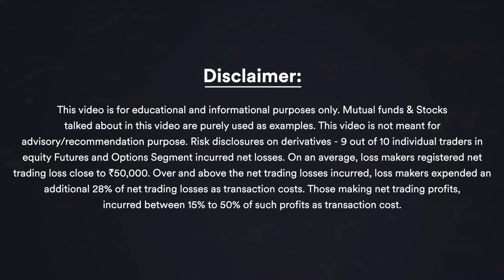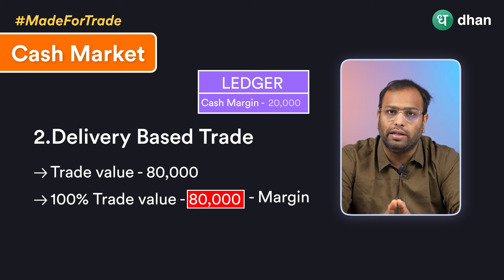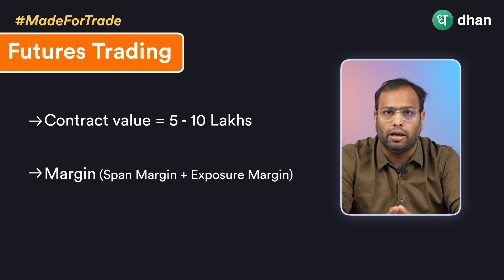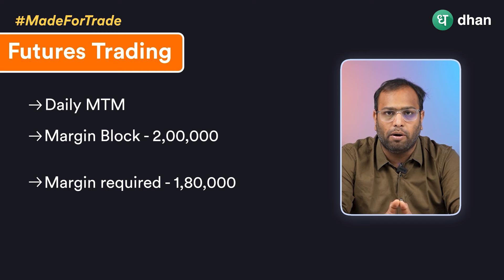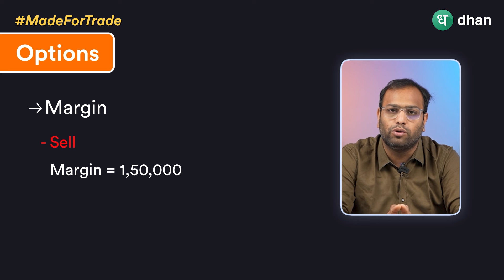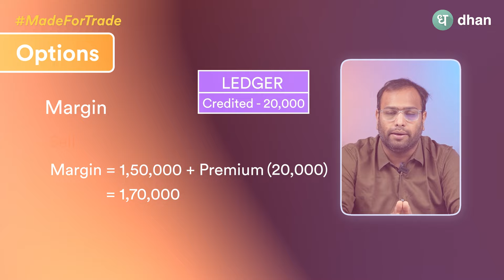What is Cash Margin? How to calculate Margins in Futures & Options Trading Explained | Hindi | Dhan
📌 Margin is essentially borrowed money from a broker, bridging the gap between the total investment value and the loan amount. In margin trading, investors utilize borrowed funds, using the financial asset as collateral within a margin account that accepts current cash or securities as collateral. Despite the increased buying power, it's crucial to recognize that margin amplifies both gains and losses, potentially leading to the automatic liquidation of securities in the event of a loss.

Trading on margin involves borrowing money from a brokerage firm to execute trades, with the initial deposit serving as collateral for the loan. Investors pay ongoing interest on the borrowed funds, expanding their buying capacity and enabling the acquisition of a larger quantity of securities. The securities purchased act as automatic collateral for the margin loan. Part 1 of the Cash Margin video we discuss about the calculation of margin in futures and options trading, shedding light on this essential aspect of leveraging in the financial market.